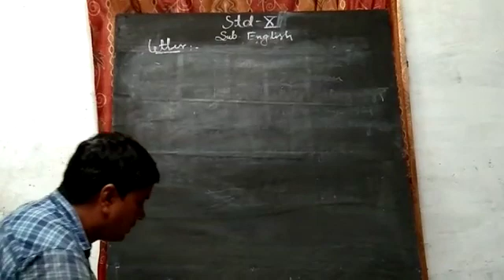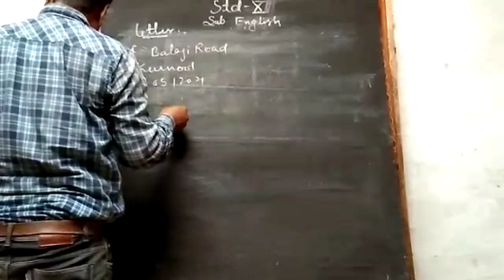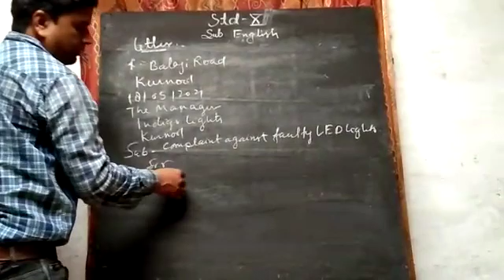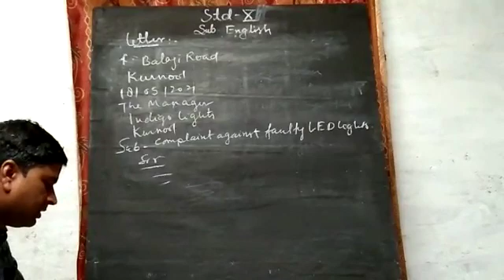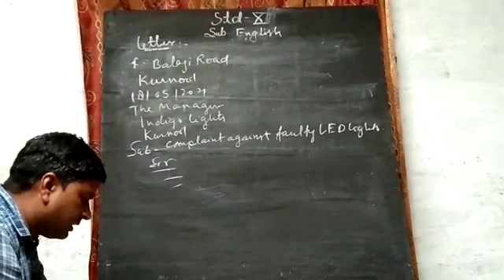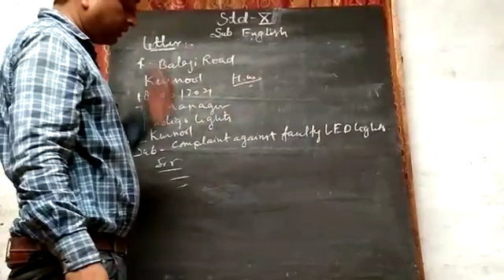18 May 2021